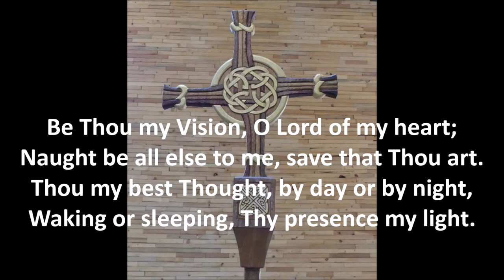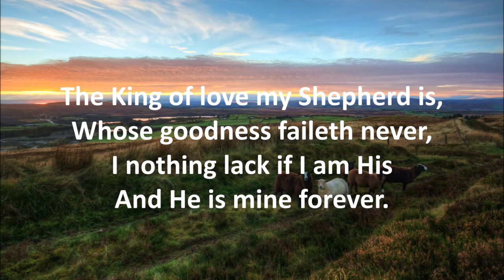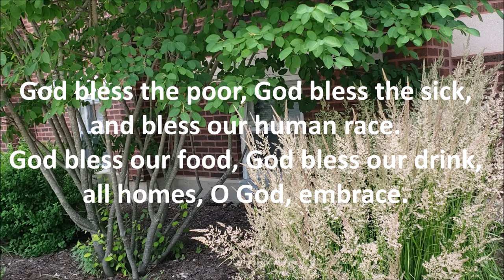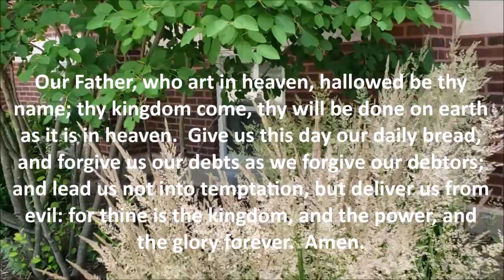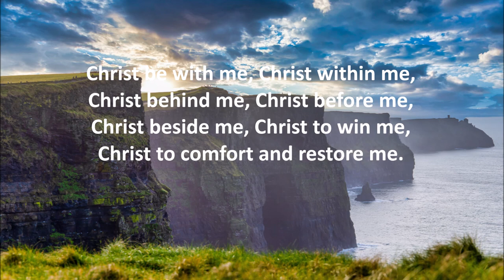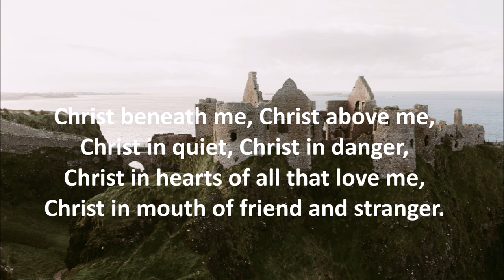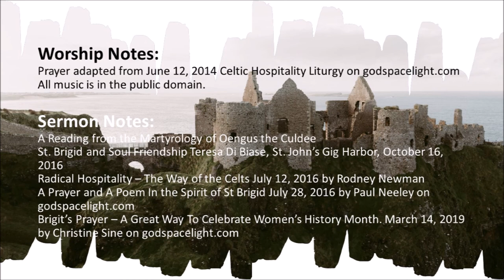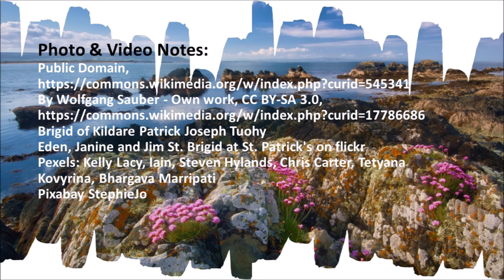Thin Places & Soul Friends: Celtic Spirituality & St. Brigid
Do you  have a place where you sens that Heaven and Earth Touch? Do you have a friend, who allows you to be you with no masks? Today where will explore the from the Celtic Spiritual tradition the idea of Thin Places and Soul Friends.

If you enjoyed worshiping with St. Paul's United Church of Christ Hinckley please visit stpaulshinckley.org to make a donation.

My Thin Places:
Diana's Pool Chaplin Connecticut
First Congregational UCC Willimantic Connecticut
Port Aransas TX beach on Mustang Island
Pilgrim Park Church Camp Princeton Illinois

Worship Notes:
Prayer adapted from June 12, 2014 Celtic Hospitality Liturgy on godspacelight.comAll music is in the public domain.

Sermon Notes:
A Reading from the Martyrology of Oengus the Culdee
St. Brigid and Soul Friendship Teresa Di Biase, St. John’s Gig Harbor, October 16, 2016
Radical Hospitality – The Way of the Celts July 12, 2016 by Rodney Newman
A Prayer and A Poem In the Spirit of St Brigid July 28, 2016 by Paul Neeley on godspacelight.com
Brigit’s Prayer – A Great Way To Celebrate Women’s History Month. March 14, 2019 by Christine Sine on godspacelight.com
The Mystic in You, Bruce Epperley

Brigid of Kildare Patrick Joseph Tuohy
Eden, Janine and Jim St. Brigid at St. Patrick's on flickr
Pexels: Kelly Lacy, Iain, Steven Hylands, Chris Carter, Tetyana Kovyrina, Bhargava Marripati
Pixabay StephieJo

The music is all in the public domain. While I like music to carry the message, this week the music is Irish Hymns.